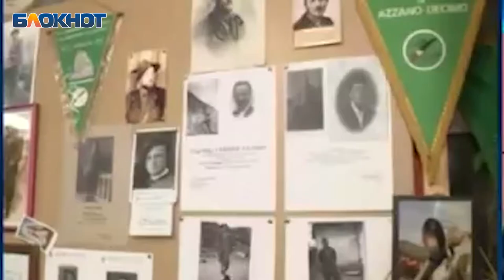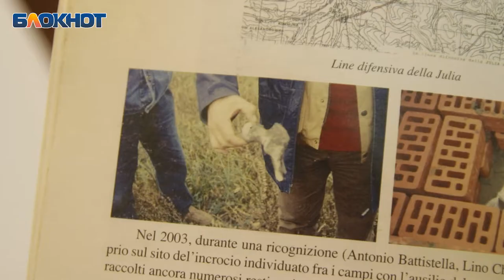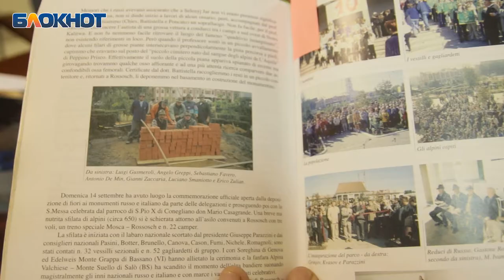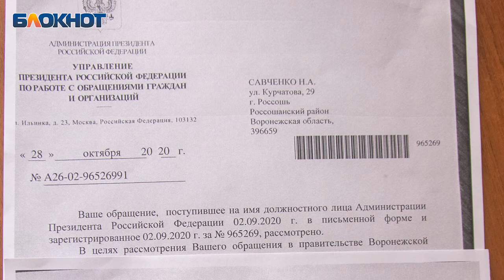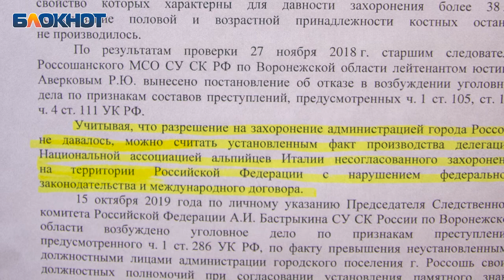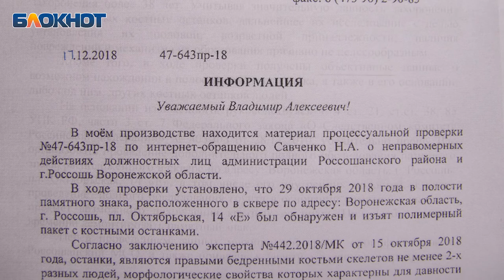Политика с лихом